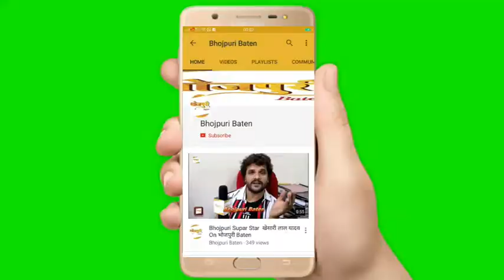Rani Chatterjee on Location Shooting Bollywood Song in Mumbai